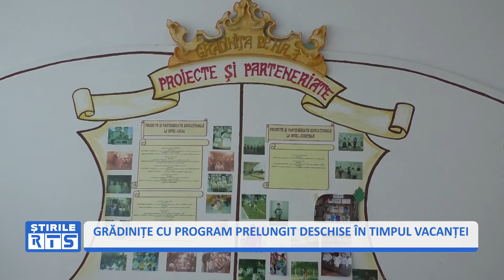GRĂDINIȚE CU PROGRAM PRELUNGIT DESCHISE ÎN TIMPUL VACANȚEI